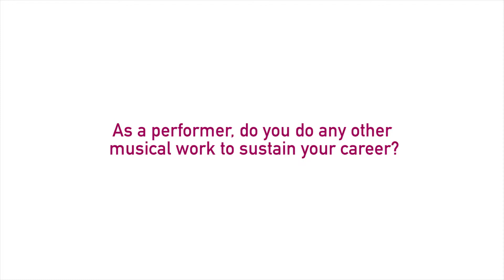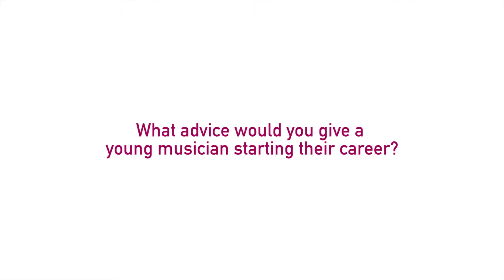ISM Young Musicians Guide. Chris Woodham, Performer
ISM member and performer Chris Woodham gives advice to musicians embarking on a career in performance.

Download a free copy of the ISM guide for young musicians